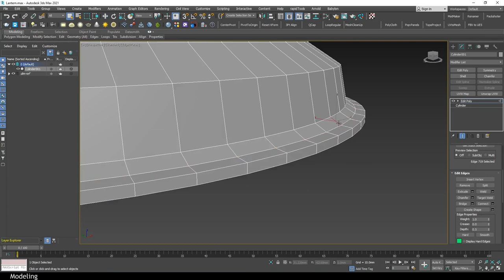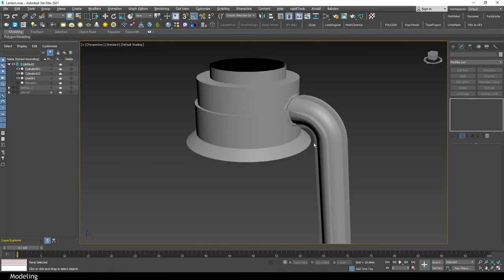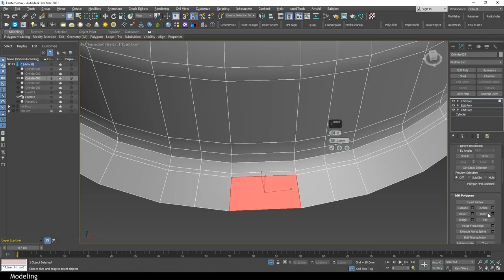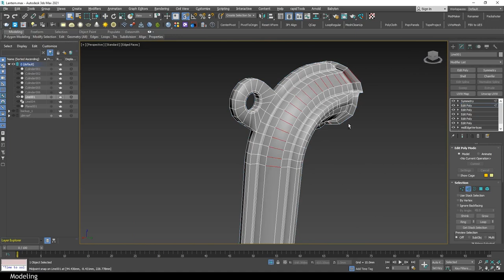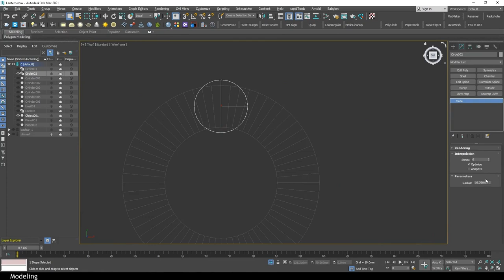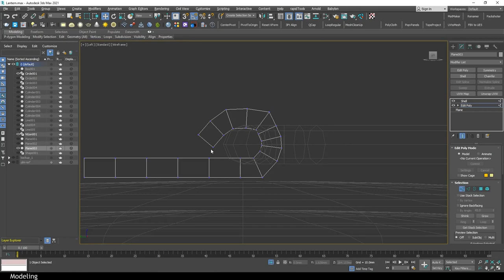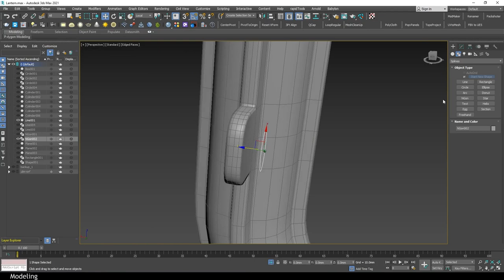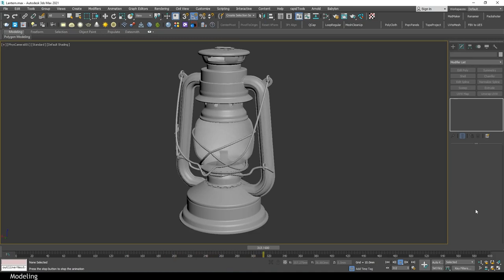Kerosene lamp modeling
Modeling of lantern w/o subdividing or turbosmoothing.
Polys: 35 356
Tris: 69 844
Verts: 35 031